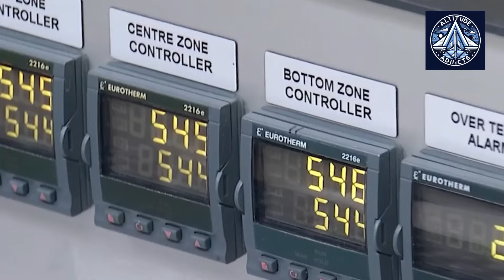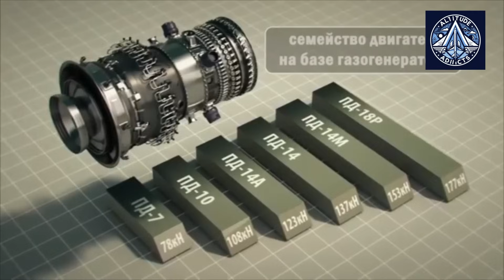PD-35: The Mega-Engine That Could Put Russia’s Wide-Body Airliner on Top | Il-96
Russia is placing significant bets on the PD-35 high-thrust jet engine, which is designed to power a new generation of wide-body airliners and rival Boeing and Airbus. Backed by billions in funding and full political support, the PD-35 promises to be Russia’s most powerful aviation engine yet. But delays, funding issues, and lack of airline orders could threaten the entire program. In this video, we break down the political stakes, technical challenges, and what the outcome means for global aviation.